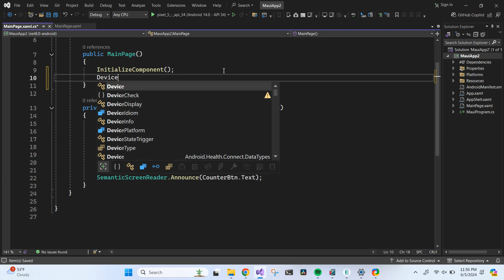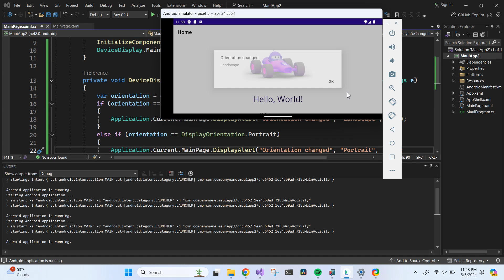Handling Device Orientation Changes in .NET MAUI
Learn how to handle device orientation changes in .NET MAUI in this quick tutorial. We'll show you how to detect orientation shifts and adjust your app's UI accordingly. Perfect for enhancing user experience on mobile devices.